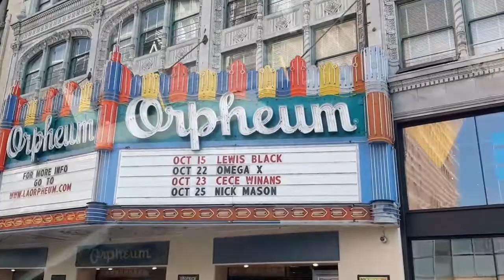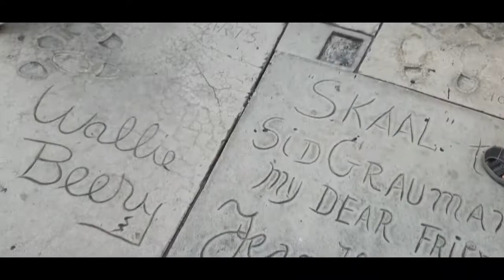Vlog 6: Ganztägige Rundfahrt durch LA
Unser einziger voller Tag in Los Angeles verbrachten wir mit einem wirklich tollen Tourguide. Jörg hat uns und eine weitere 3-köpfige Familie im Prinzip einmal quer durch die Stadt gefahren. Dabei gab es natürlich auch Stopps. Die Zeit war viel, viel zu kurz und eigentlich sollte man diese Tour als "Start" machen und sich dann an weiteren Tagen für sich interessante Orte noch mal genauer ansehen. Die Zeit hatten wir bei diesem Trip leider nicht. Aber die tolle Tour mit ganz vielen Infos, die auch nicht immer alle nur 0/8/15 waren, hat uns gezeigt: Wir wollen auf jeden Fall noch einmal herkommen.